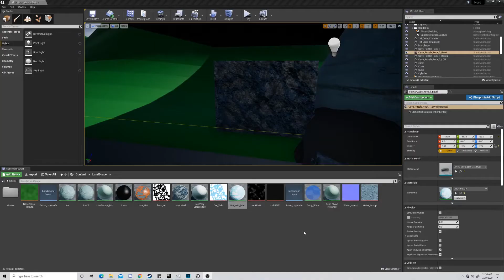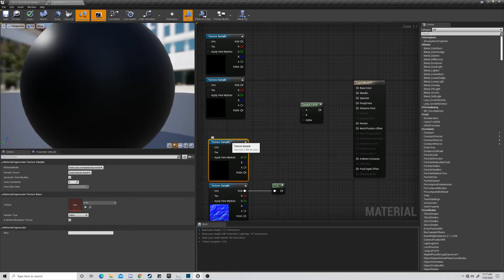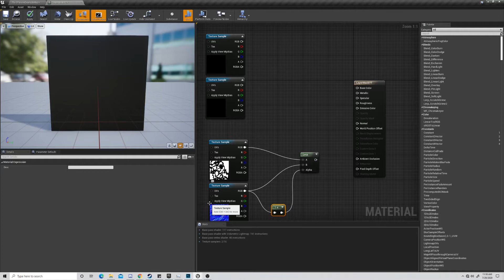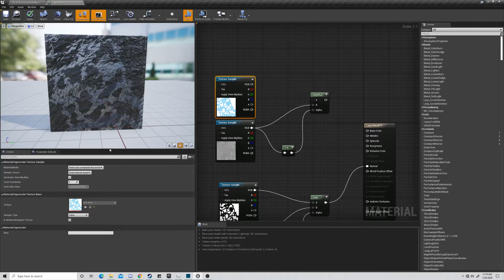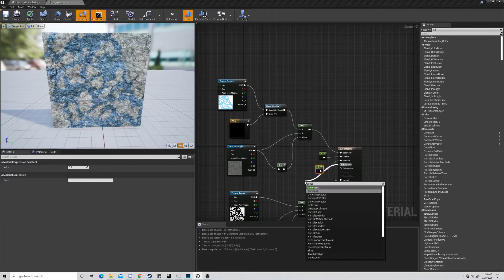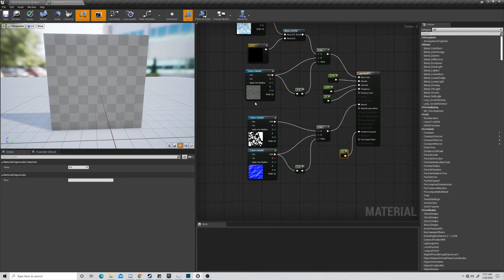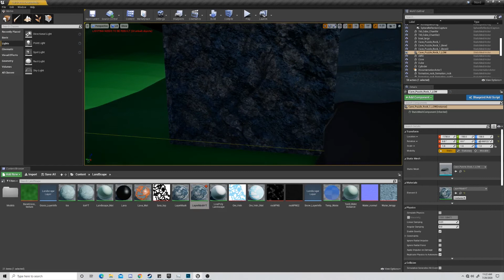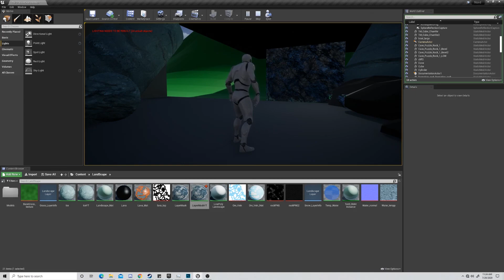Using LAYER MASKS to create an ore material | Unreal Material Tutorials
Terry takes us through the process of making an ore shader in the unreal engine using layer masks!

Little note:  If you want these to be seamless, they won't be.  In order to get seamless masks, just make sure no edge of the image has black on it.  This will let the masks be seamless on more complex models.

I created them with a difference cloud filter in photoshop.  Then used the magic wand with a high tolerance to select a large area, and painted it black.  Then selected inverse and painted white.